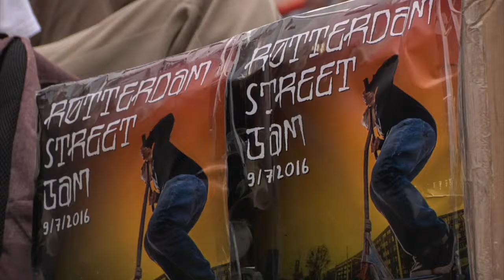Rotterdam Street Jam V3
3rd annual rotterdam street jam, Winners max snijders!

Dissidence scooter shop
Addict
Eagle
Ao
Ethic
Unastan
Elyts
Urban art
And skunk clothing

Video by Rudy Garcia